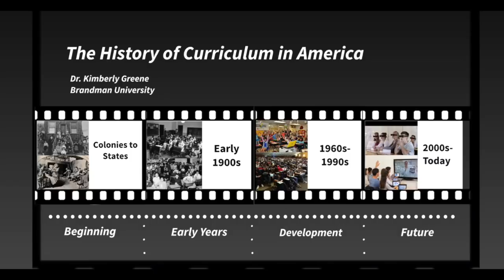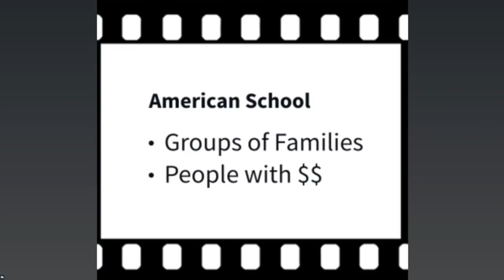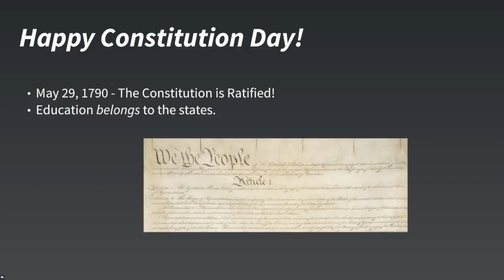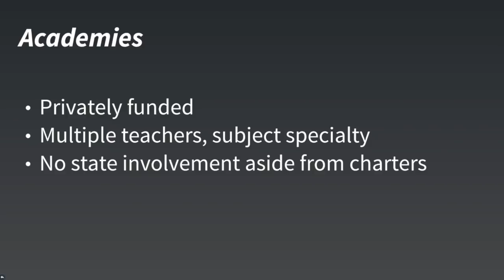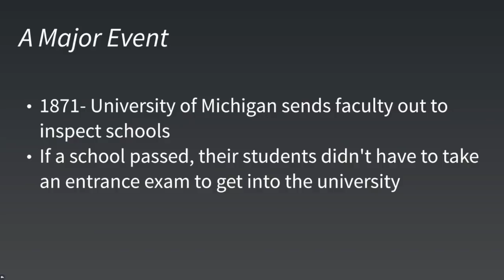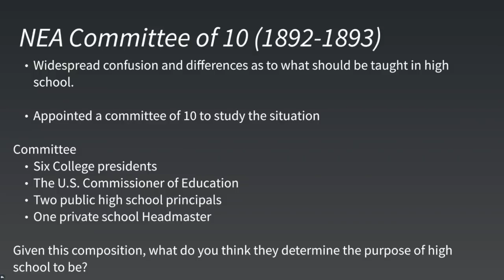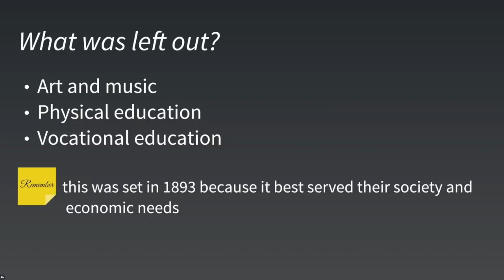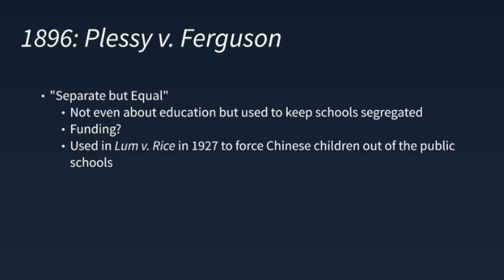The History of Curriculum in America (movie 1 of 4)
EDUU 609: Seminar in Curriculum Design